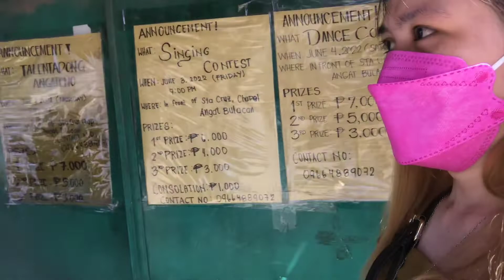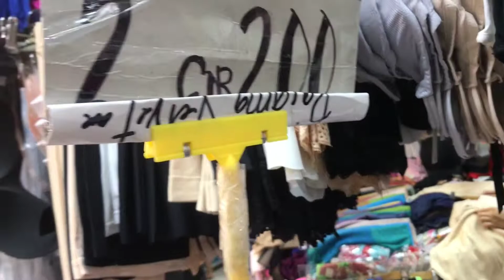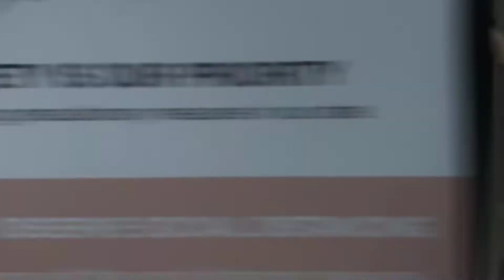QUICK TOUR DIVISORIA TO SM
for this video is quick tour to the mall of manila. pero stay safe parin tayung lahat ;)